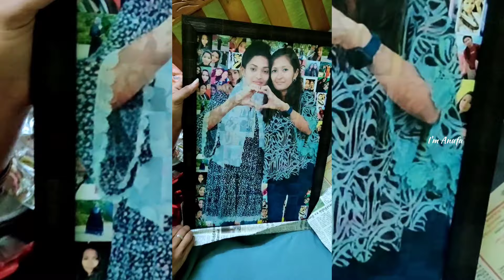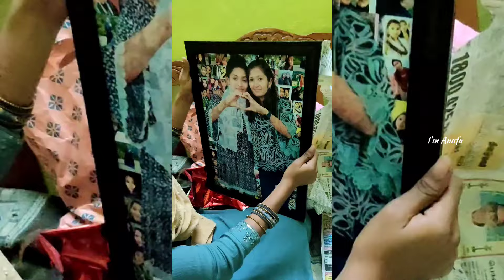My kuva kuva day🐣 || Happy birthday to mee🤭🥰 || I'm Anufa